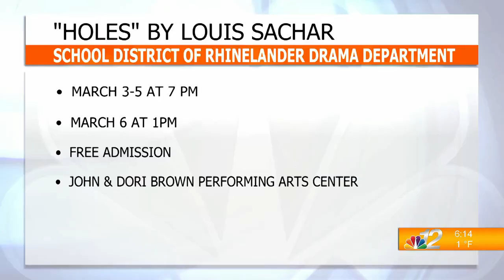Rhinelander Drama Department "Holes" Scene 3-3-22